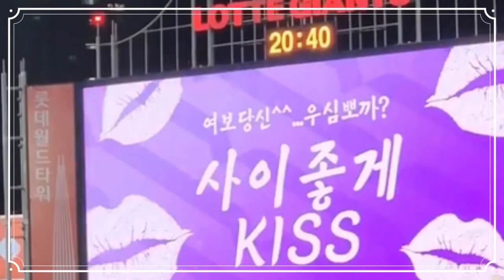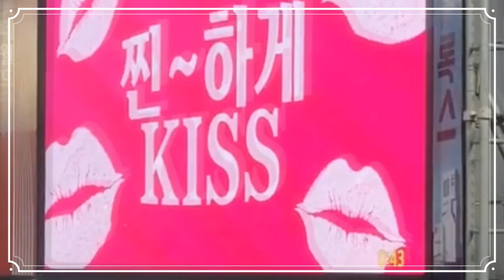👄kisstime레전드 zip#사직야구장#롯데자이언츠응원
야구장데이트#키스타임#새친구#골목길 여행